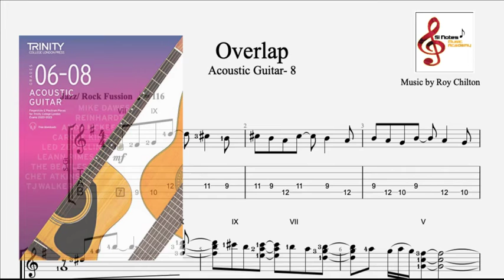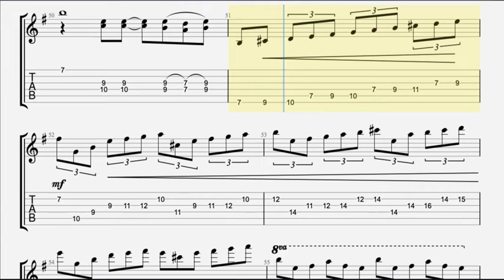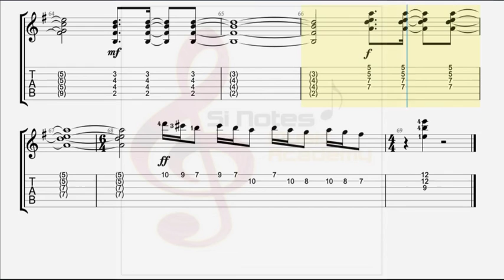OVERLAP -Trinity Acoustic Guitar - Grade 8 ( Unaccompanied )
Trinity Acoustic Guitar